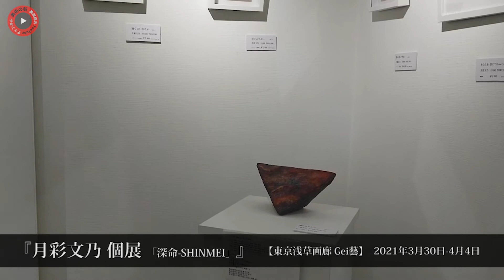『月彩 文乃 個展 「深命-SHINMEI」』【東京浅草画廊 Gei藝】美術の駅program2 Weekly Art Exhibition Information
美術の駅　ギャラリーステーションが運営する美術総合サイト。